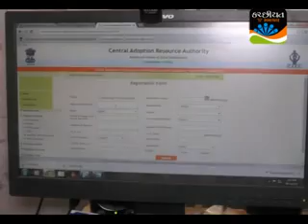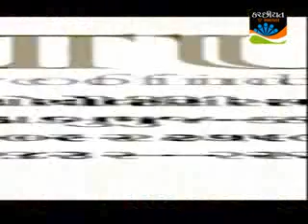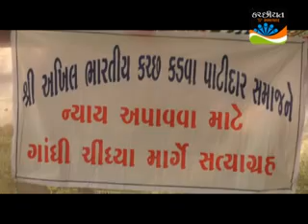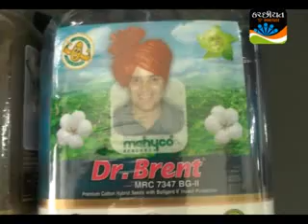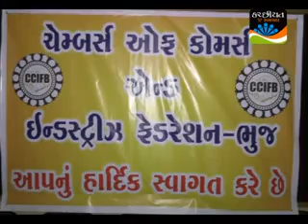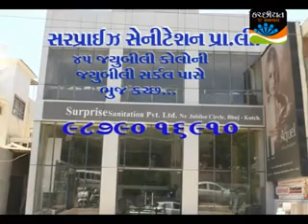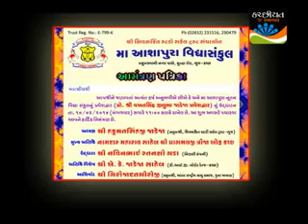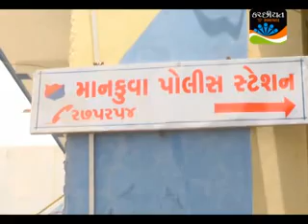Kachchhiyat Samachar June 9-2014